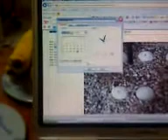Geochelone pardalis - 東部豹龜(1) 09-05-28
今天來的小朋友...全長3.5CM. 超級小.
不過第一 天就開口吃東西~算是很上道的的小傢伙